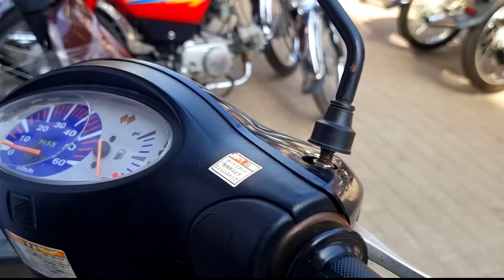Japanese Scooty Bikes Honda Dio Used Scooty Bike Suzuki Used Scooty Price Review Used Bikes Lahore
Japanese Scooty Bikes Honda Dio Used Scooty Bike Suzuki Used Scooty Price Review Used Bikes Lahore if you are looking for a scooty bike for sale and looking imported scooty Bike price in Pakistan then this video is for you.